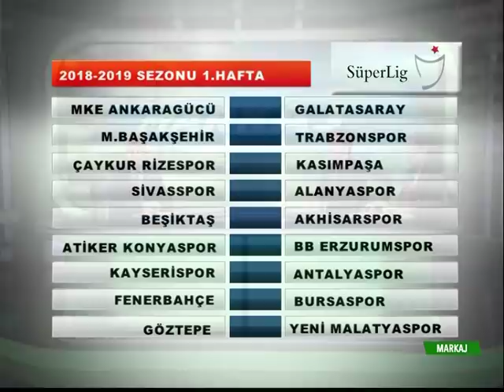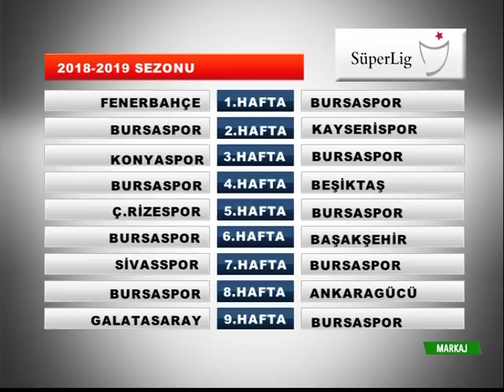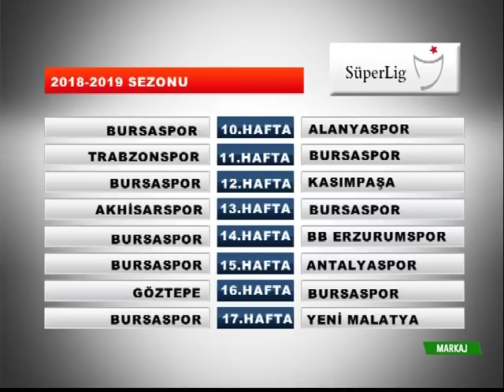MARKAJ 09 07 2018-1.BÖLÜM